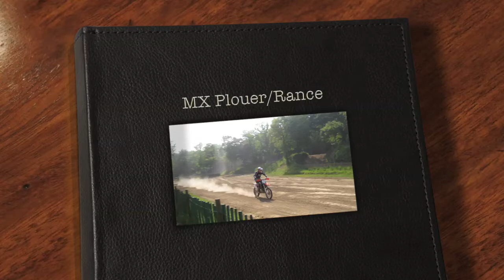MX photos Plouer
photos prises sur divers terrains, ici c'est à Plouer/Rance (France)